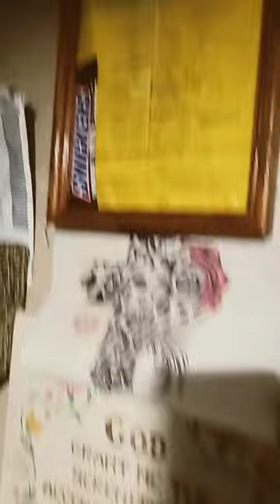🇺🇸📐⚖🤣⚠️🕵 me too! (sometimes) INVEST IN BOB BARKER INDUSTRIES 🤣⚠️🍃🍃🍃🤌